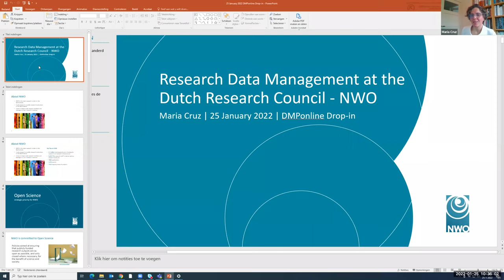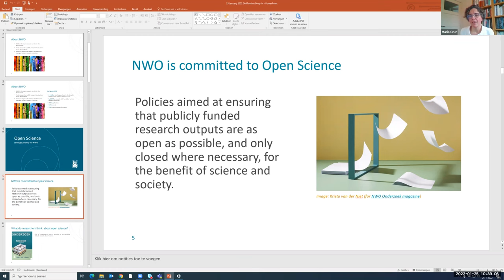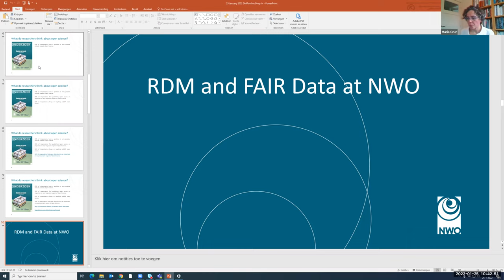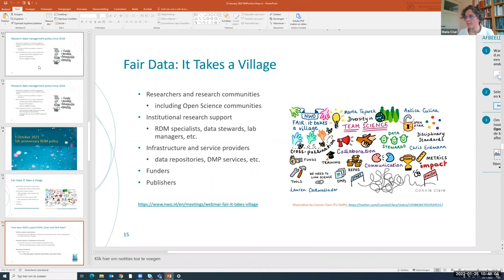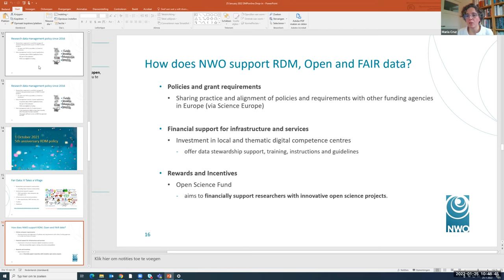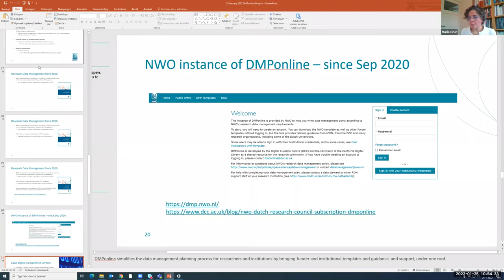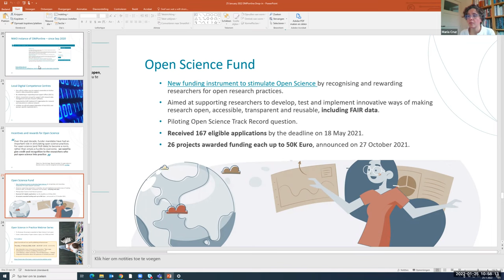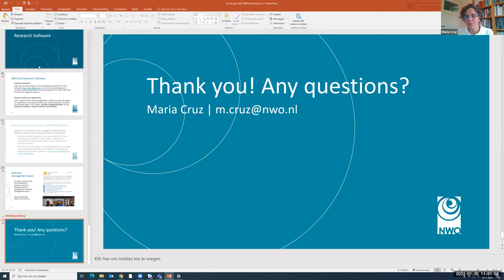2022-01, DMPonline drop-in, Maria Cruz, NWO